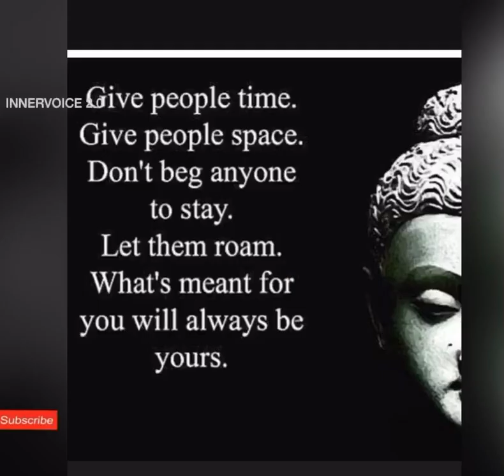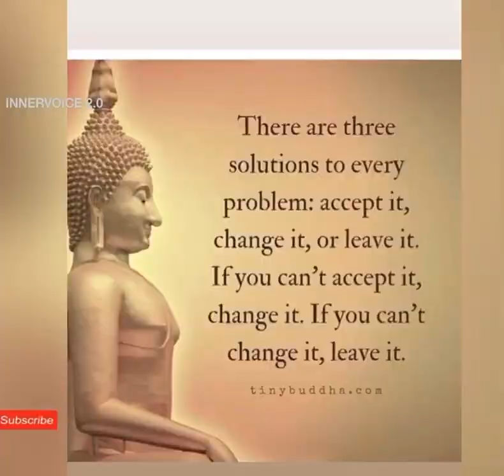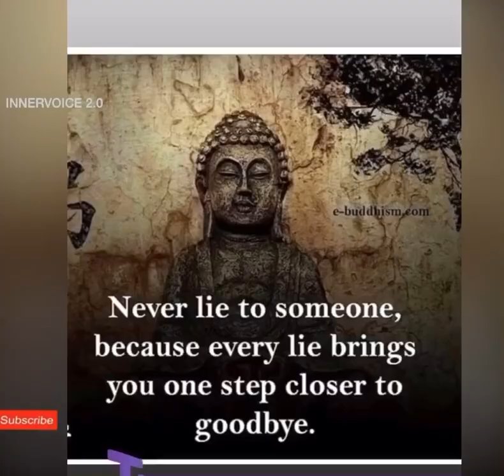Best buddha quotes || Motivate you || English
Almost 100 buddha quotes that will motivate you || And Definitely Change your mentality through this quotes and improve english ||
Musician: @iksonmusic

And press bell icon for updates

Please watch some more videos through this links of this channel which is regarding Mahabaratham :—

(this is the most important video link please watch it compulsory. It will motive you and explain almost the entire Bhagavathgeetha in one video) .

     - it helps the people to live like a *law abiding citizen*

I make these videos with the intention of educating others in a motivational/inspirational form. And everyone should follow the right path,Attain MOKSHA (releive from birth and death circle) do not own the clips and music we use in most cases.

And it helpful to the people for reach in the presence of god..!!
-*Regarding channel*

The channel is only for spiritual purpose. And the channel aim is to aware the people about devotion..

The channel don’t want to take any money for your views..
It is providing videos With free of costs.

And the main aim of the channel is everyone get the _MOKSHA_.
This is the main reason for evolution of the channel.

And this knowledge which r providing with videos, may useful in your entire life.. And it will prevent your flaws..

and it will put a puli stop in your mind before you going to do any wrongful acts... (prevention is better than the cure)..///

                                             Remember:
                     spirituality is one of the social control.